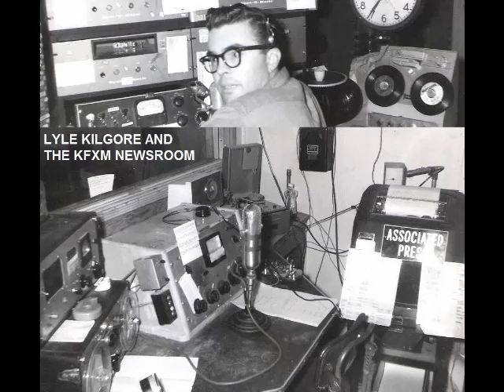Jack Fleming & Lyle Kilgore KFXM 1963 Aircheck Part 1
Jack Fleming & Lyle Kilgore KFXM 1963 Aircheck Part 1 - My dad (Jack Fleming) with newsman Lyle Kilgore. Dad gets a few digs in on his radio buddies and reads live ads, including one for "Mutiny On The Bounty" playing at a drive-in theater.